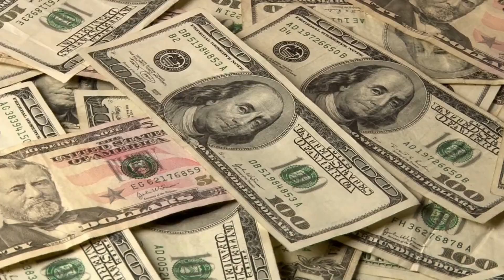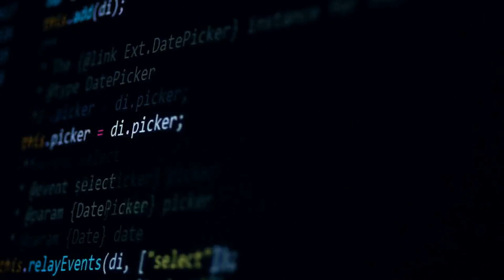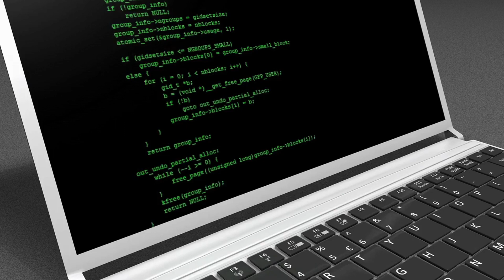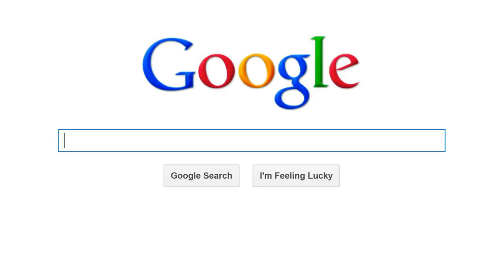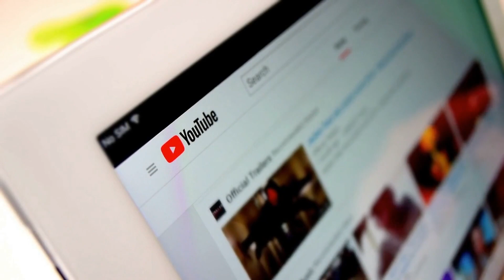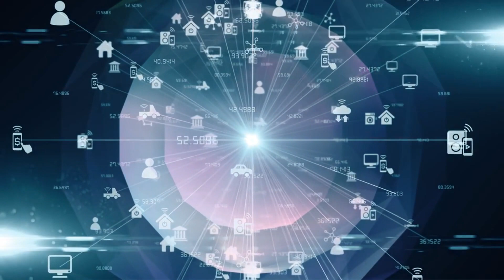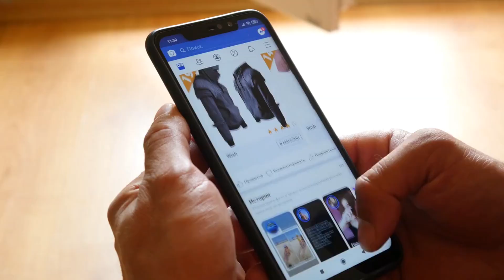20 Datos Sobre Tecnología Que No Sabes Aún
La tecnología moderna está en constante evolución y desarrollo, y a medida que avanzamos, nos encontramos con sorprendentes hallazgos y descubrimientos. En este video, te presentaremos 20 datos sorprendentes sobre la tecnología moderna que probablemente no conocías